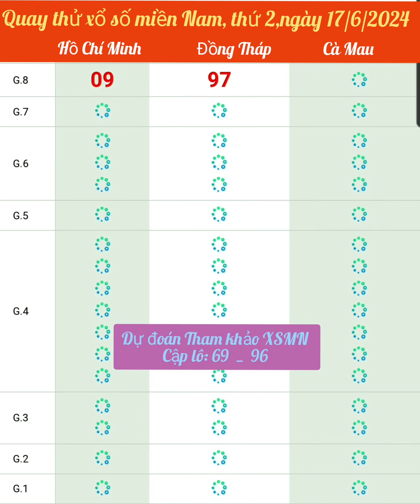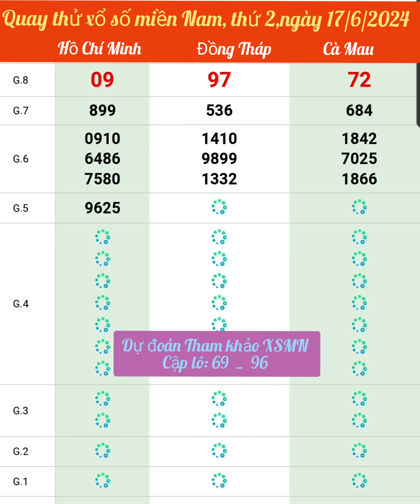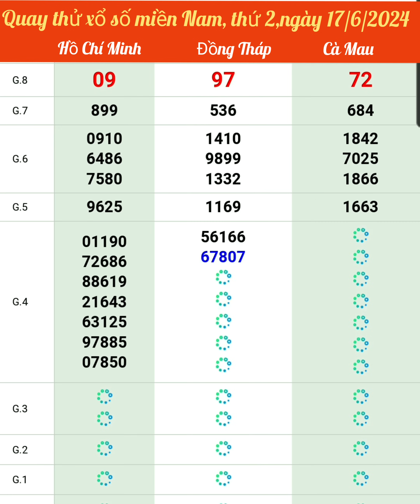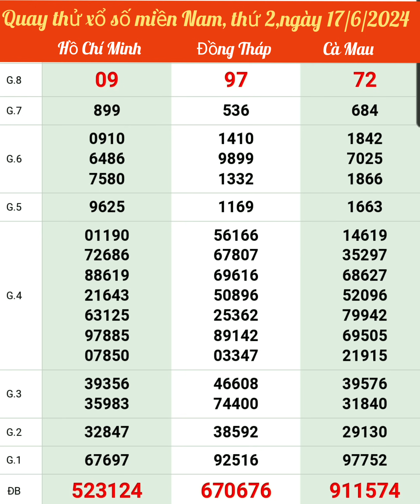Quay thử miền Nam hôm nay, thứ 2, ngày 17/06/2024 (tp.hồ Chí Minh, Đồng Tháp, Cà Mau, hôm nay)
Quay thử miền Nam hôm nay, thứ 2, ngày 17/06/2024 (tp.hồ Chí Minh, Đồng Tháp, Cà Mau, hôm nay)quaythửxsmn
video mang tính tham khảo